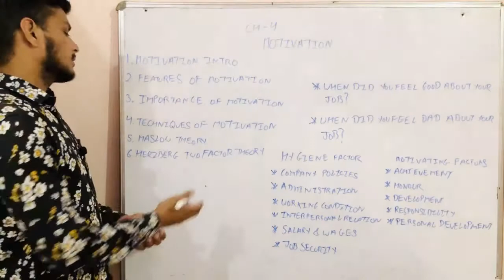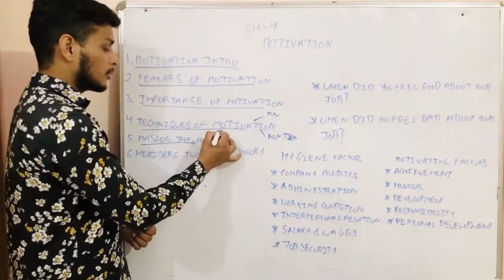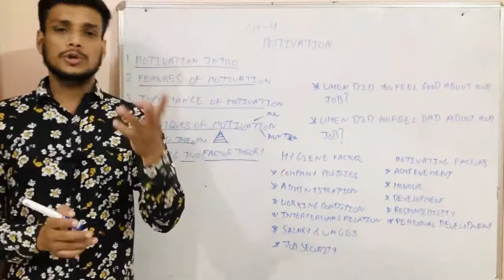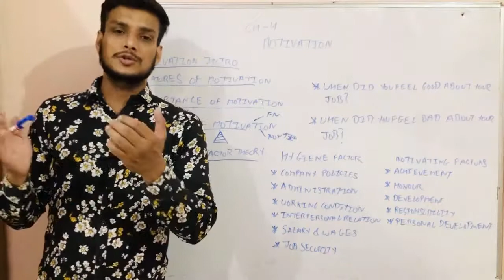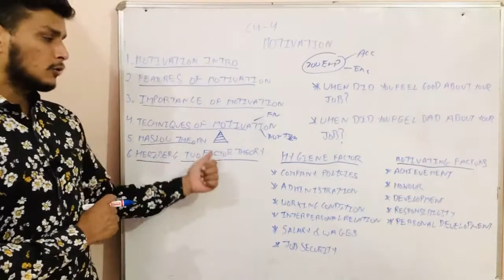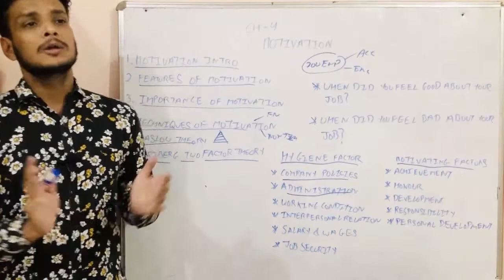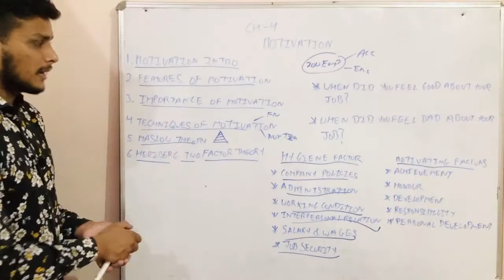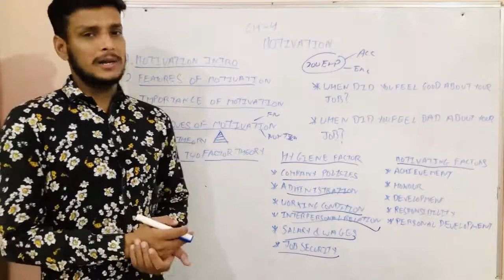LECTURE 40 | XII COMMERCE EM | BUSINESS STUDIES | CHAPTER 4 MOTIVATION | HERZBERG THEORY